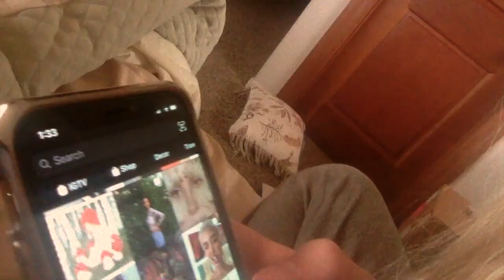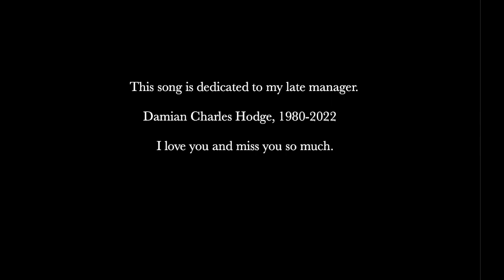Avonlea - Green (Official Music Video)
It's here!!!
Dedicated to my late manager, Damian Charles Hodge.